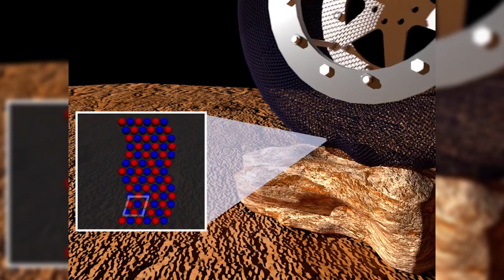Esta es la muerte de la rueda de caucho y aire en manos de la NASA 😲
Superelastic Tire es el nombre del proyecto creado por la NASA que podría implementarse en automóviles tradicionales, eliminando la clásica rueda de caucho por una metálica que se deforma y es más duradera.